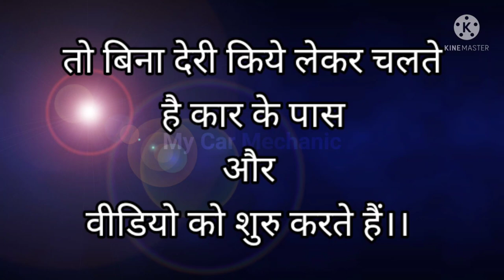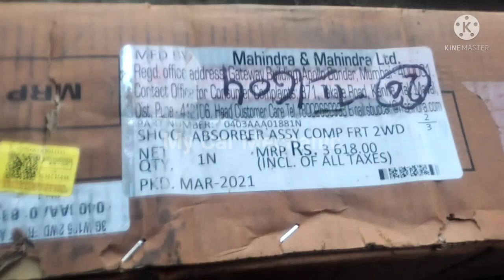Scorpio s10/s11 tuv300 suspention repair || maintinance cost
hi friends
mahindra scorpio s2, s3, s6, s10, s11 mahindra tuv300 ke suspension maintenance par baat ki asha hai aap sabhi logo ko pasand ayegi ||

ok
thankyou